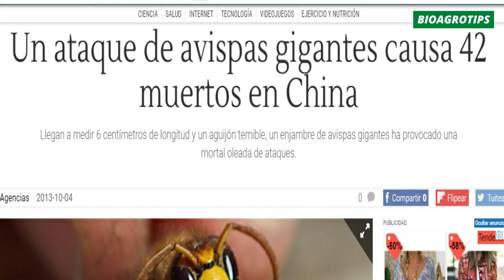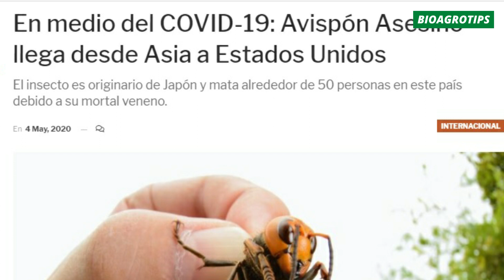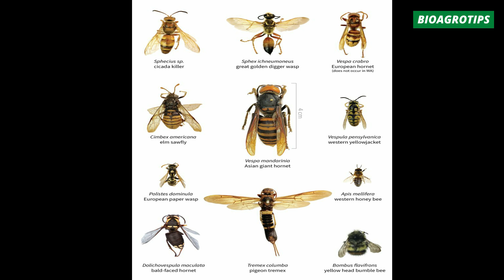Avispas gigantes asesinas (Vespa mandarinia)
La avispa gigante asesinas o avispón gigante japonés es un animal tremendamente peligroso y temido, y ya está en el continente americano, acercándose cada vez más a colonizar el mundo entero. Este es un insecto inmensamente dañino y peligroso para la apicultura, agricultura y para la población en general, por lo que es importante conocerlo y  aprender a tenerle respeto en vez de miedo.

✅Recuerda que puedes apoyar mi trabajo compartiendo en tus redes o mediante aportes monetarios todo lo recaudado se usará para mejorar la calidad de material educativo.